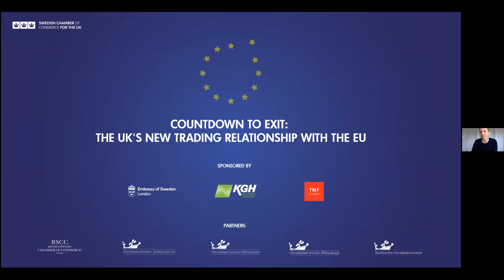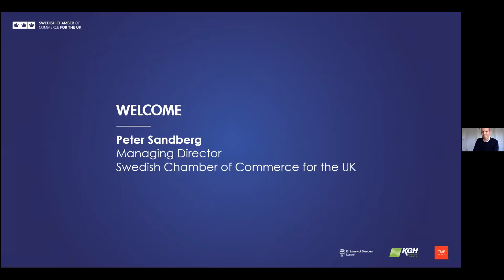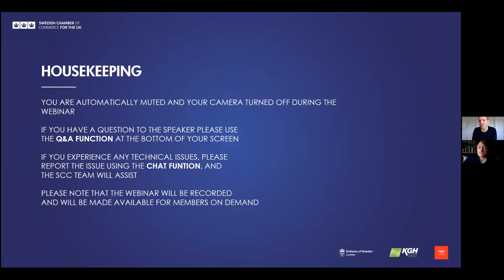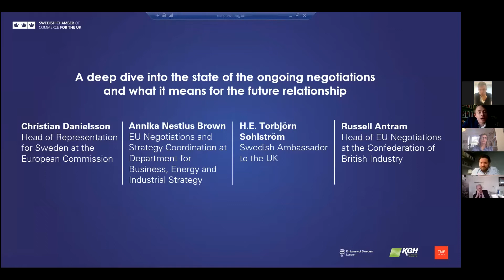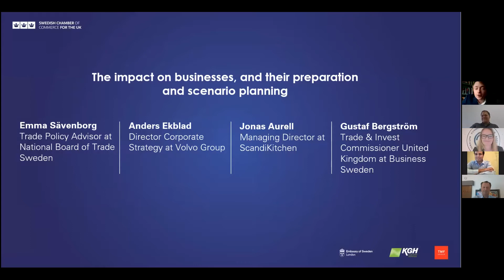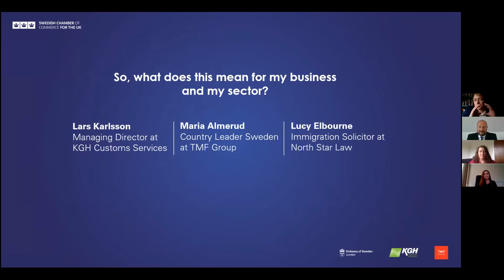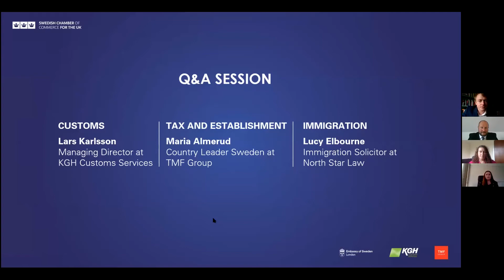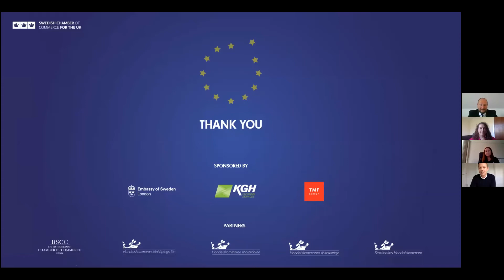Countdown to Exit: The UK's new trading relationship with the EU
Britain officially left the European Union at the beginning of this year, and the transition period is drawing to a close on 31 December 2020. But what now? The European Union and the UK are in ongoing negotiations on the important future trading relationship, scarred by the outbreak of the pandemic. Despair mixed with hope is communicated in the media, with the political stakes as high as they can be. As Britain approaches the end of the transition period, what can we expect? How do we prepare, and what actions do we need to take?

This webinar from 15 October 2020, gives you a broad picture of the state of the ongoing negotiations and its impact on the future relationship between the UK and the EU. Hear from our experts on their take on the state of play, and from businesses on how they’ve prepared over the past few years, what scenarios they’re working towards and how it’s expected to impact them.